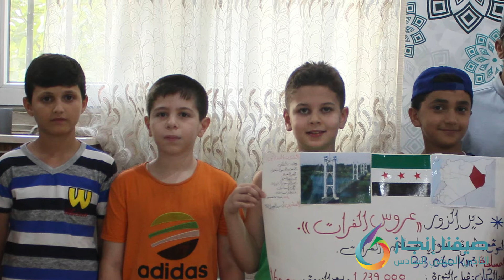نادي صيفي إنجاز | جمعية دعاة إلى الخير - أورفا | نبني جيل الحاضر ليزهر المستقبل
نادي صيفي إنجاز، بإشراف جمعية دعاة إلى الخير
نبني جيل الحاضر ليزهر المستقبل